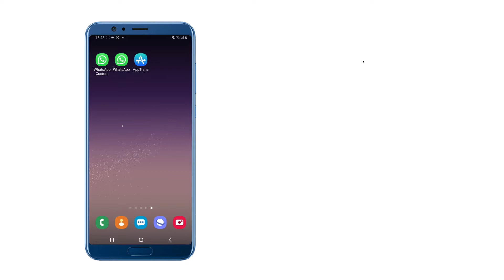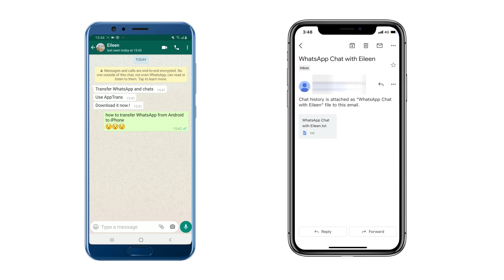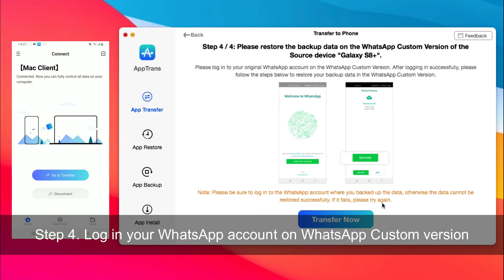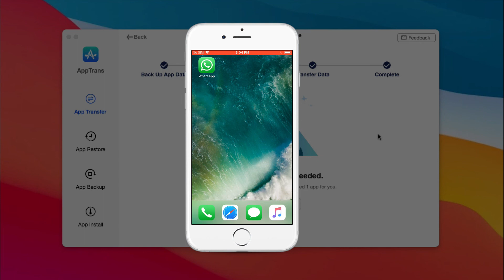[2 Ways] How To Transfer WhatsApp Messages from Android to iPhone Without Reset 2021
How to transfer WhatsApp messages from Android to iPhone? Wanna transfer WhatsApp chat from Android to iPhone? Check the video out now to get 2 easy ways.

Wanna transfer WhatsApp chats from Android to iPhone? Hope to transfer WhatsApp messages from Android to iPhone without losing existing data? Please check our video,  we give you 2 methods to transfer WhatsApp from Android to iPhone, even you don't use Google Drive. The free method included.

00:00 Start
00:15 Transfer WhatsApp chats from Android to iPhone using email
01:14 Transfer WhatsApp messages from Android to iPhone with AppTrans
Check the article to get more methods on how to transfer WhatsApp chats from Android to iPhone
Check more videos on our channel: